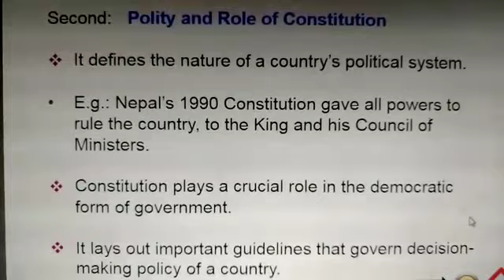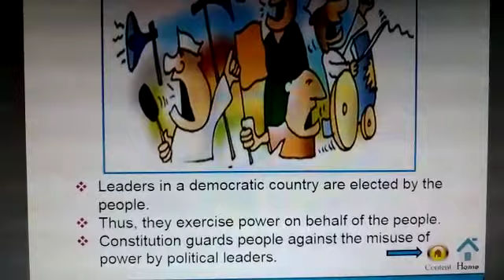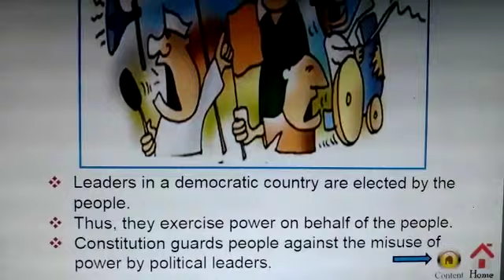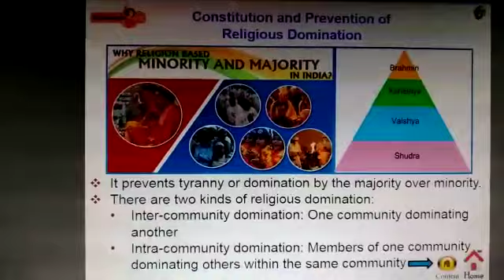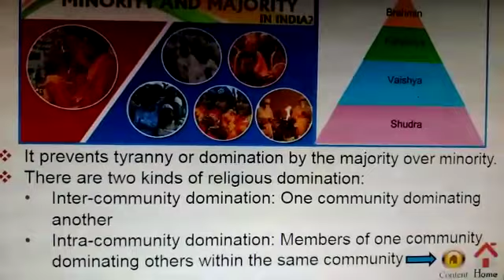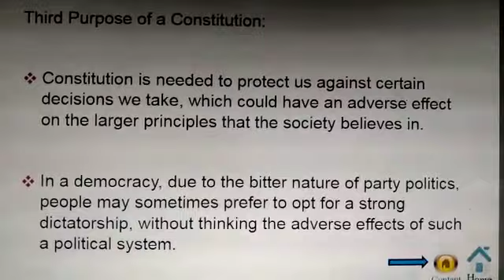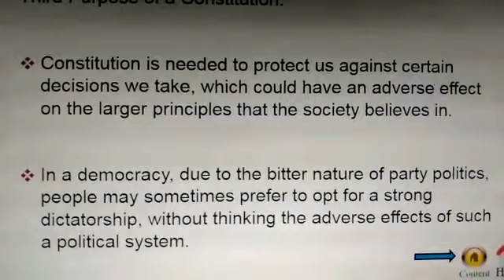The Indian Constitution | Part 4 | Civics | Grade 8 | CBSE | NCERT | Lots Of Tutorials